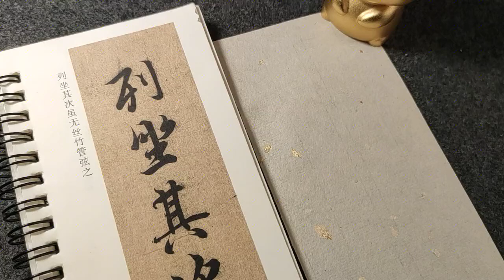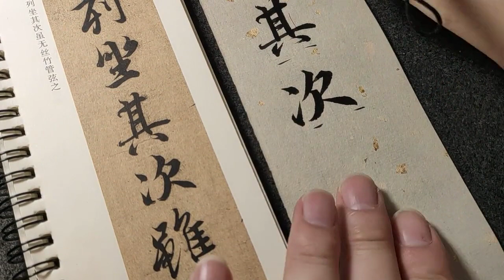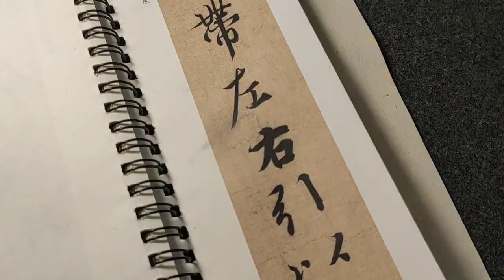小伙《兰亭序》临摹，这笔法娴熟，苍劲有力，算手稳了！